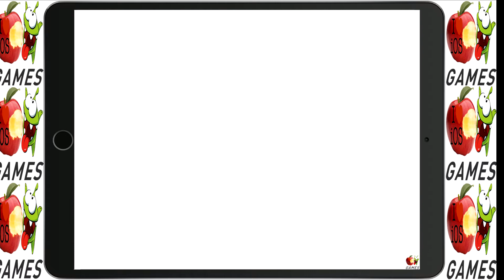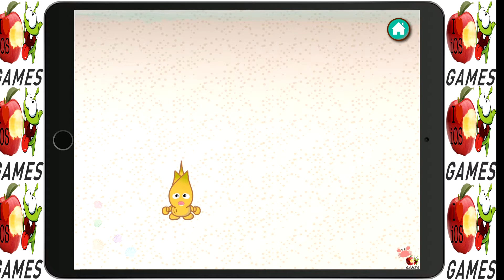Kids Numbers: 123 Goobee app to learn numbers for kids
An interactive educational app for kids to learn 123 numbers with fun. Made for 3 year old to 5 year old kids who start to have interests in numbers and basic counting.